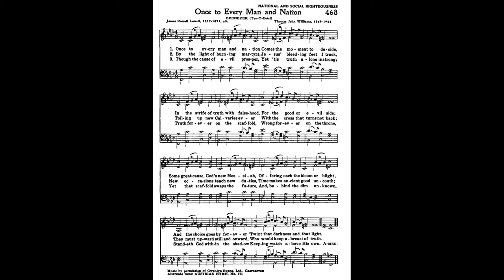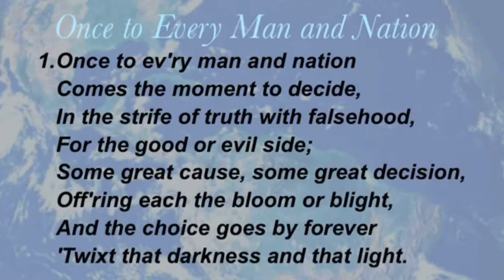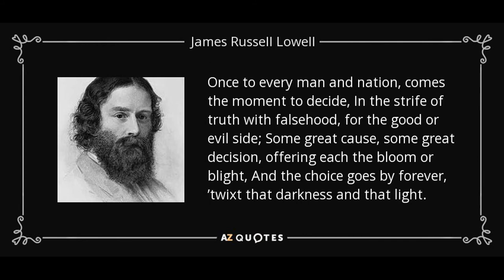"Prelude on 'Ebenezer'" from TEN HYMN PRELUDES FOR ORGAN, SET II by Healey Willan